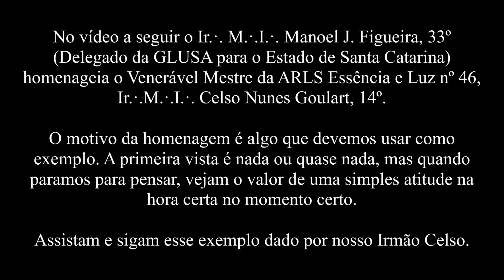Exemplo no qual devemos nos espelhar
Exemplo a ser seguido, principalmente por nós Maçons.